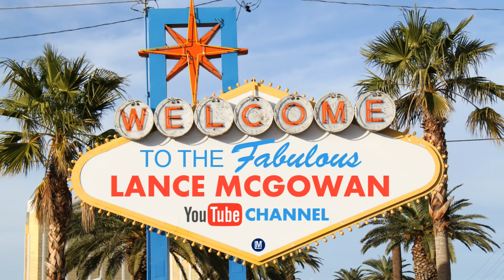Why Being Asian Is "Fine" With Harvard (Part 5)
Brief Overview
Harvard consistently rated Asian-American applicants lower than others on traits like “positive personality,” likability, courage, kindness and being “widely respected,” according to an analysis of more than 160,000 student records filed in June 2018 by a group representing Asian-American students in a lawsuit against the university.

As someone who is Korean and Black and thought about applying to Harvard for an MBA at one point in my life, I can relate in some ways and not so much in others.

It more sounds like Harvard was getting too many qualified Asian candidates and had to have a way to disqualify them to make room for other people groups. I guess I would have been seen as "half" of what they were looking for. ;-)